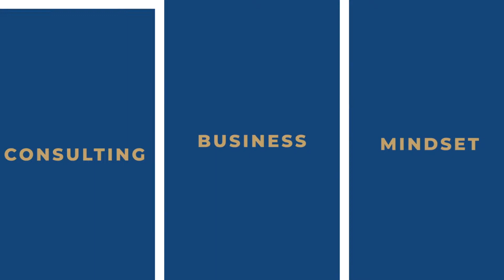3 tips for working with PowerPoint & Excel in consulting!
What are 3 important tips for beginners in PowerPoint & Excel? In this video, I will give you 3 important things that you should do if you work with PowerPoint & Excel in consulting!

You want to prepare for consulting and learn all the essential consulting skills for a successful career in consulting and a healthy work life balance?

You liked this video? You don't want to miss any of my videos?

My mission is to help you to become professionally successful while living a balanced life in management consulting. As a community, we together are masteringconsulting​​​​​​​​